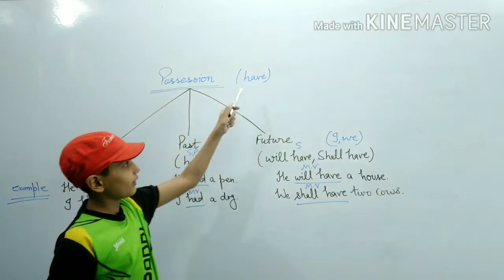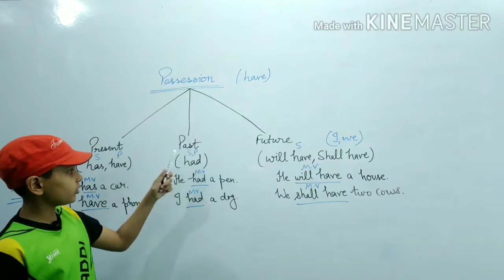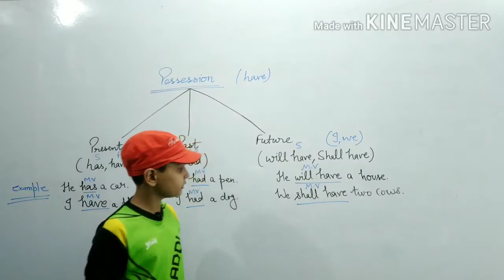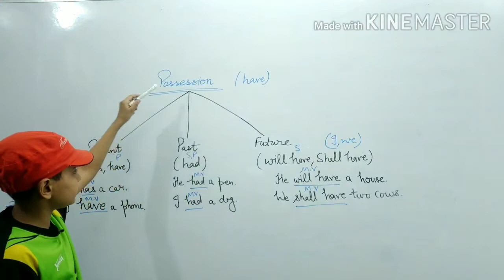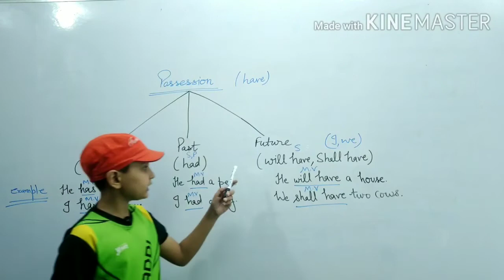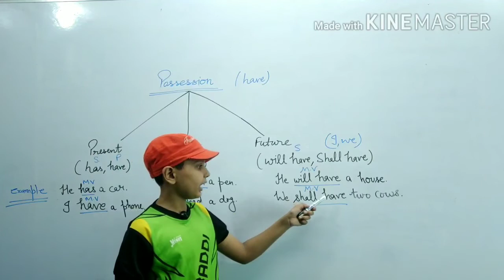Basic Concept of 'Have' as a main verb